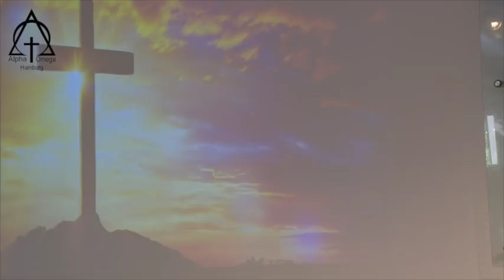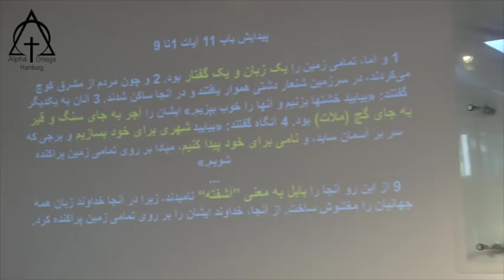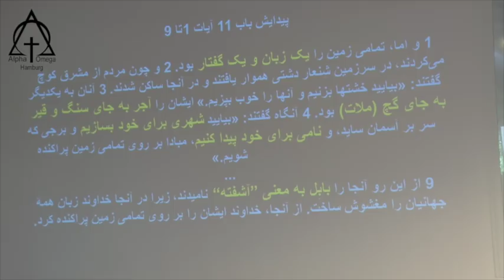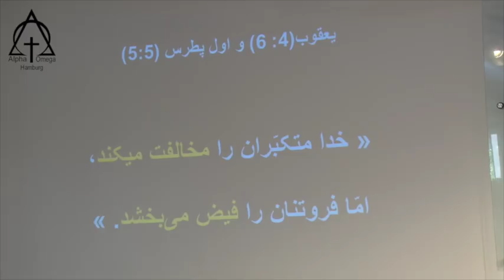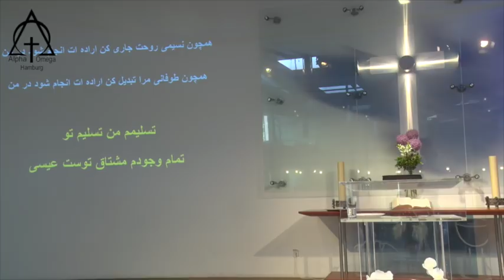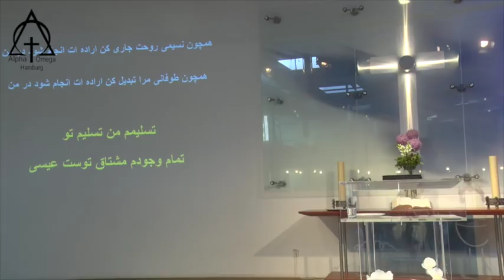مؤعظه: برادر آرش ایران پرستی - شهر خدا یا شهر انسان؟ 2018 07 01